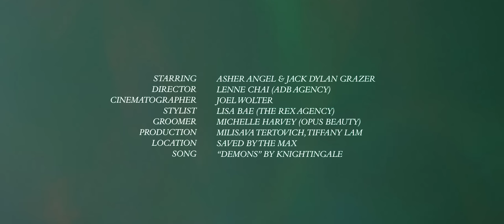Asher Angel & Jack Dylan Grazer—behind the scenes of their Esquire Singapore shoot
It seems like the DC Extended Universe has finally found a formula that works—anchor the movies with charismatic leads (nods to Gal Gadot as Wonder Woman and Jason Momoa as Aquaman). Joining that list is Asher Angel and Jack Dylan Grazer of the upcoming movie Shazam! The duo might have been great in our recent fashion editorial, but they might be even better in their medium of choice–the big screen. There is a behind the scenes of the shoot, as they work their charm with ease.

For the full fashion spread featuring Asher Angel and Jack Dylan Grazer, grab a copy of the Esquire Singapore April issue at newsstands and book stores from Monday 1 April.

Want Esquire Singapore delivered to your door? Not in Singapore?

Editor-in-Chief: Norman Tan
Photography by Lenne Chai | ADB Agency
Fashion Direction by Eugene Lim
Styling by Lisa Bae | The Rex Agency
Grooming: Michelle Harvey at Opus Beauty using Oribe and Benefit Cosmetics
Production: Milisava Tertovich and Tiffany Lam
Photo assistants: Joel Wolter
Styling assistants: Yesenia Carbajal
Location: Saved By The Max